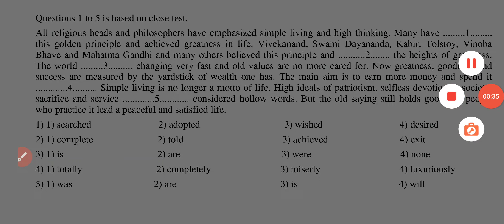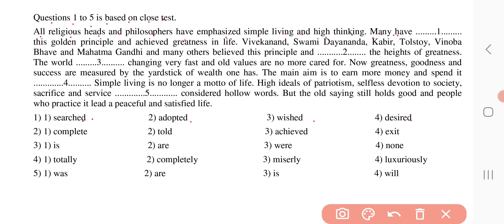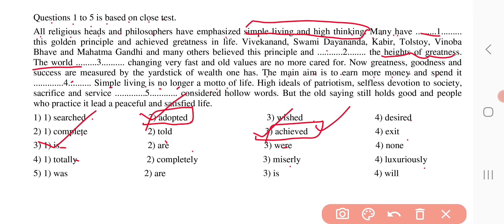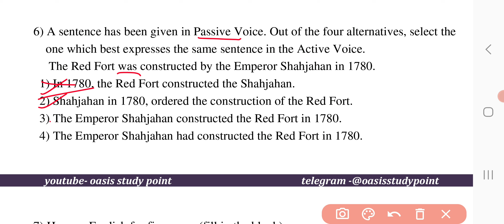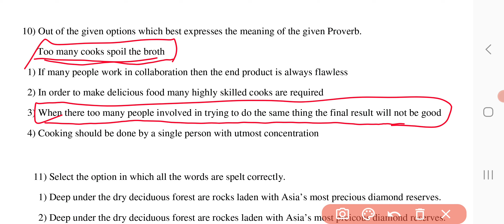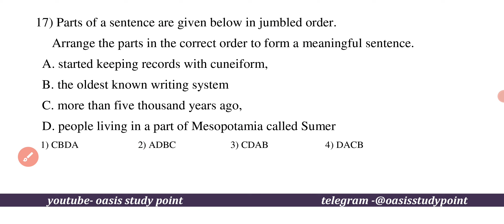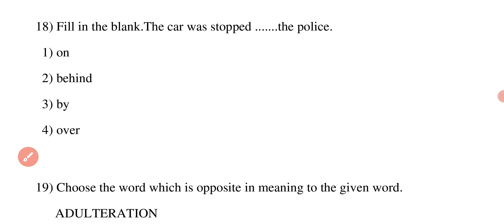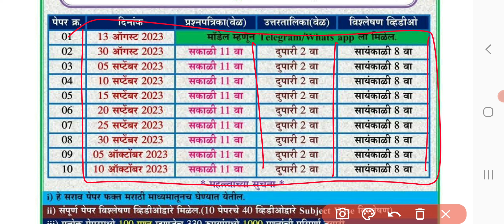जिल्हा परिषद भरती सराव पेपर | zp english vyakaran sarav prashna | 2023 zp ibps test sarav paper 4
या व्हिडिओमध्ये जिल्हा परिषद जाहिरात 2023 मधील कनिष्ठ सहाय्यक(लिपिक),कनिष्ठ सहाय्यक(लेखा),वरीष्ठ सहाय्यक(लिपिक),विस्तार अधिकारी(संख्यकी),विस्तार अधिकारी(पंचायत),पर्यवेक्षिका/मुख्य सेविका,लघुटंकलेखक,लघुलेखक (उच्च/निम्न श्रेणी) या पदांसाठी घेण्यात येणारी टेस्ट सिरीज विषयी माहिती देण्यात आली आहे.